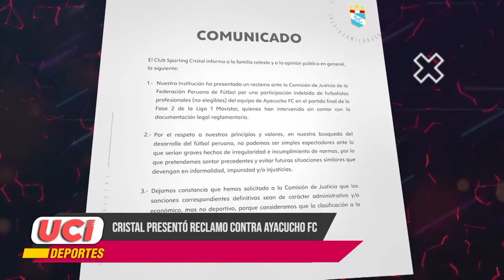Micronoticiero de UCI Deportes: Edición 51 (07/12/20)